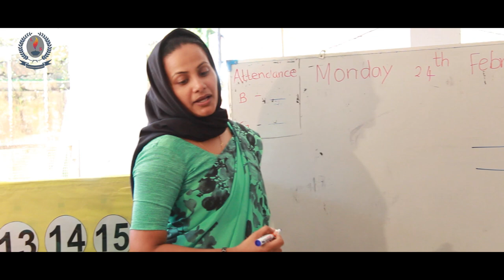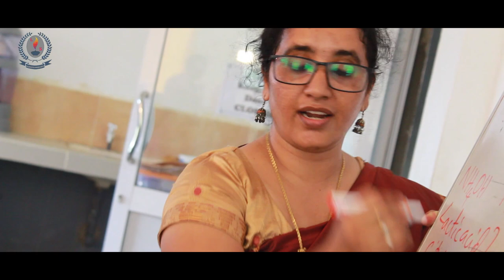Leeds International School Galle │20 Years of Educational Excellence